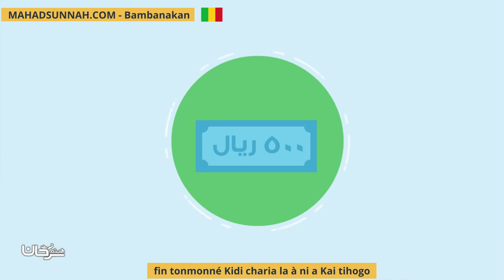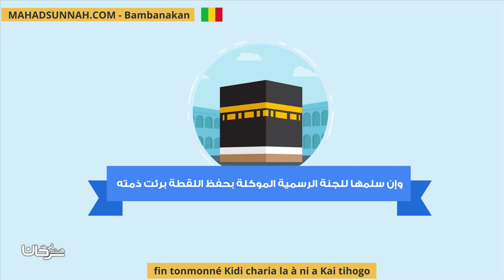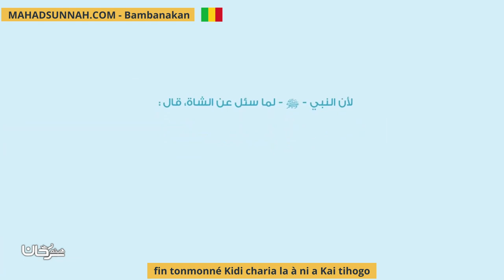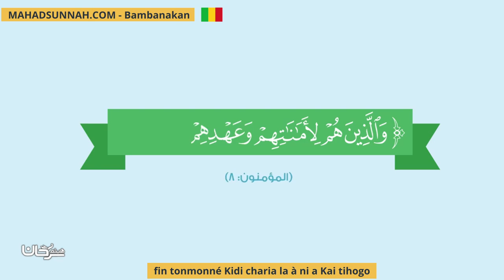fin tonmonné Kidi charia la à ni a Kai tihogo أحكام اللقطة